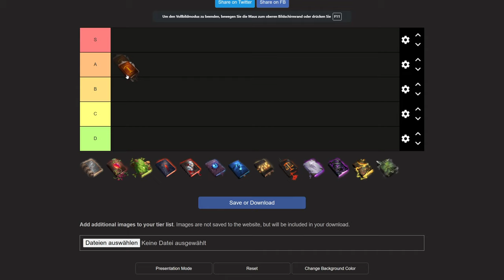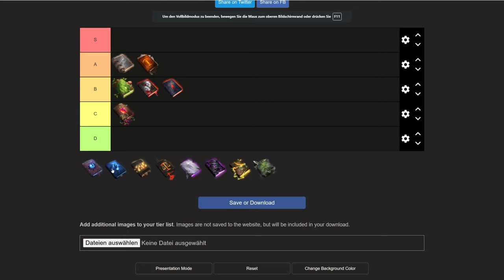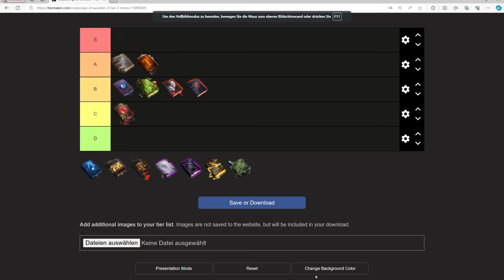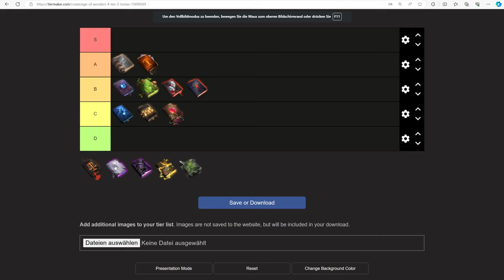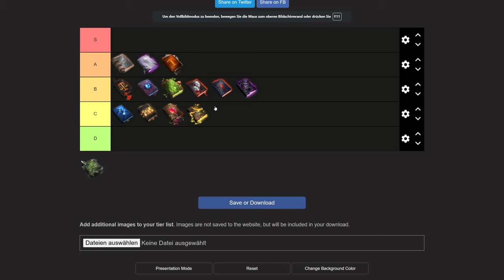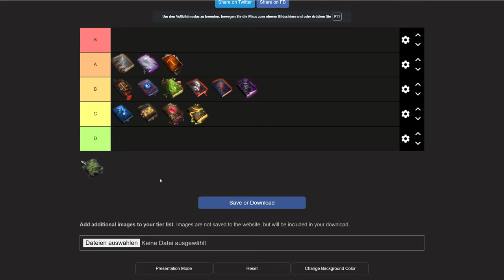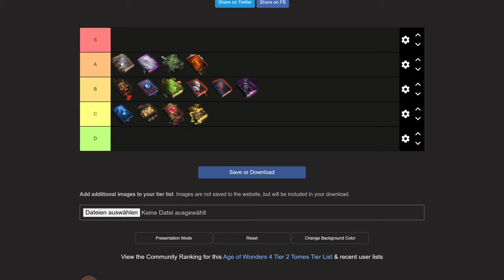Zauberbücher Level 2 Tierliste! Mittelmäßigkeit! AoW 4 Primal Fury (Stand März 2024; SP)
In diesem ausführlichen Video möchte ich euch meine Meinung zur Einordnung der Level 2 Zauberbücher von Age of Wonders 4 geben (Stand März 2024). Natürlich werde ich sicherlich hier und da etwas vergessen oder aus rein persönlichen Gründen einschätzen.